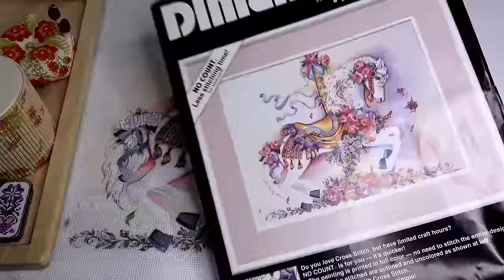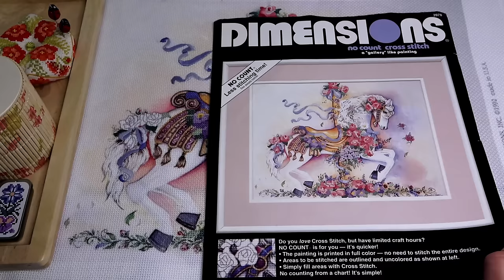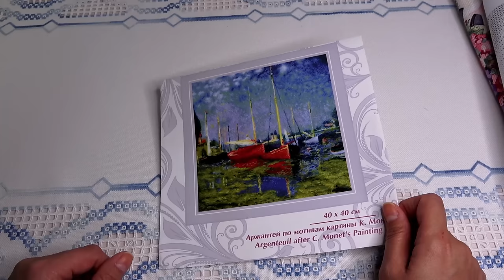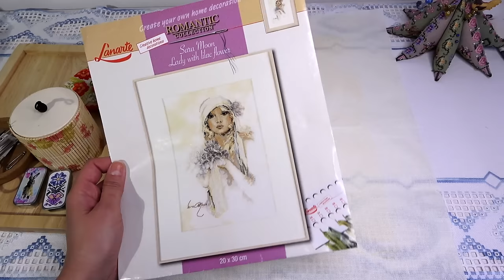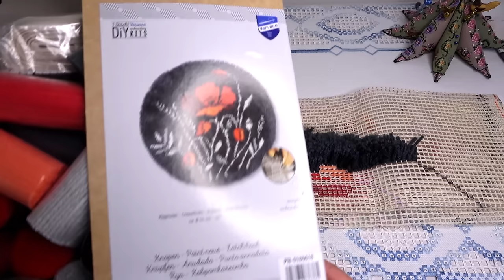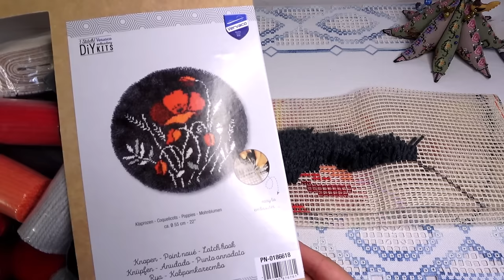Итоги Марта 2024/Lanarte/Dimensions/Hardanger/вышивка крестом/@JuliaCreation